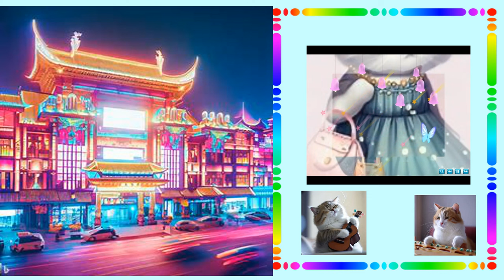Display handbag SlideShow101 - thích meow cái túi xách đầu tiên, vừa đẹp vừa sang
Display Handbag Show Style101
 - thanks for Guzheng Flute music 2 track 30

thích meow cái túi xách đầu tiên, vừa đẹp vừa sang
I like the first sight with handbag, it's beautiful and classy, luxury

thanks for background motion video, GuzhengFlute music library, AI photo, thuvienvector,